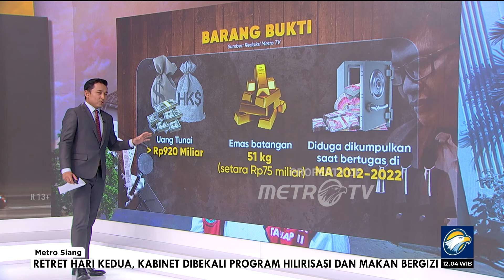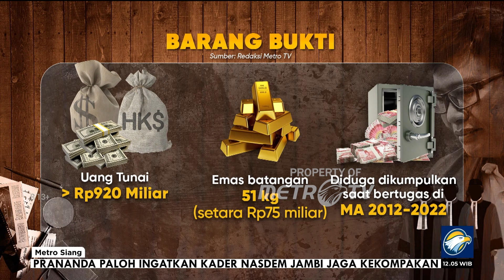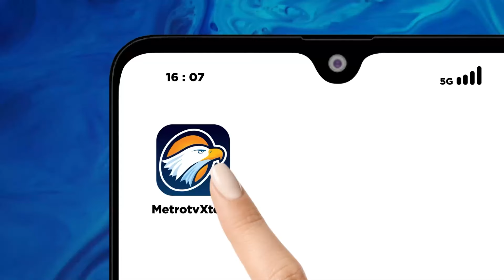Babak Baru, Ditangkapnya Zarof Ricar dalam Kasus Suap Ronald Tannur - [Metro Siang]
MetroTV,
Kasus suap Ronald Tannur memasuki babak baru dengan ditangkapnya mantan pejabat Mahkamah Agung, Zarof Ricar. Ricar disebut sebagai makelar kasus peradilan yang diamankan bersama uang senilai hampir satu triliun rupiah. Siapa Zarof Ricar, dan bagaimana ia terkait dengan kasus Ronald Tannur? Inilah At Large.